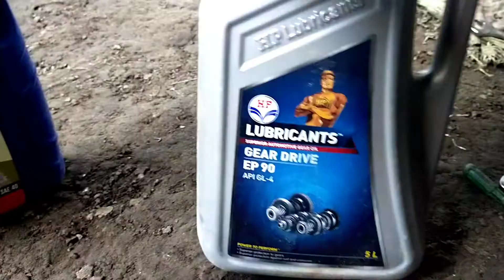power triller gear oil কেনেকৈ সলনি কৰিব ঘৰত/How to change power triler gear oil/অসমীয়াত video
How to change power triler gear oil change/power triler ka gear oil or mobil kase change kare
নমস্কাৰ 🙏🙏🙏
সকলোকে মোৰ ইউটিউব চেনেলত স্বাগতম 🫂😇
     মোৰ চেনেলত আপোনালোকে নতুন নতুন vlog video
সদাই পাই থাকিব।
Video বনুৱা অনুভৱ মোৰ নতুন যদিও
               আপোনা লোকৰ মৰম আৰু ভালপোৱাৰ পালে লাহে লাহে improve কৰিব চেষ্টা কৰিম।
সকলোৱে অলপ মৰম আৰু প্ৰেৰণা যোগাব বুলি আশা থাকিল
     আৰু মই যিমান পাৰোঁ আপোনা লোকক সদাই নতুন নতুন video দি যাম
                            ধন্যবাদ 🫂🙏😇

 you're queries

1 engine oil change kase Karen
2 engine oil change kase Karen Ghar ma
3 engine oil change kase hota he
4 how to change engine oil in power triler
5 how to change power triler engine oil at home
6 power tiller ki engine oil kase change Karen
7 power triler engine oil
8 power triler gear oil
9 power triler gear oil change kase Karen
10 power triler gear oil ghar me Change kase Karen
11 power tiller gear oil price
12 gear oil kase change hota he
13 power triler service
14 power triler
15 how to drain engine oil
how to power tiller gear oil change